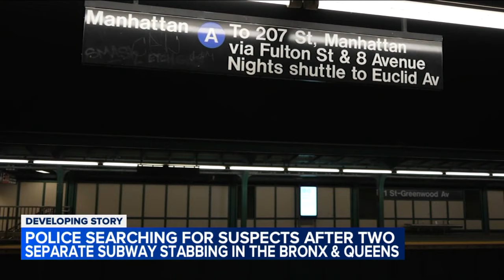Suspects wanted in 2 separate subway stabbings in the Bronx and Queens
Sonia Rincon has the latest on the separate subway attacks in the Bronx and Queens.